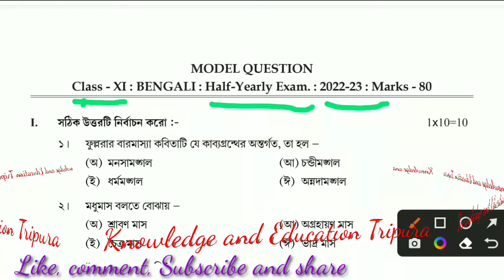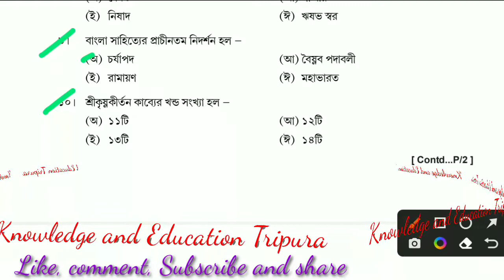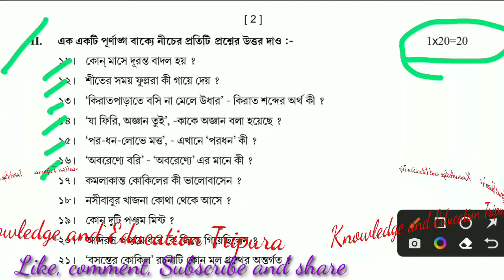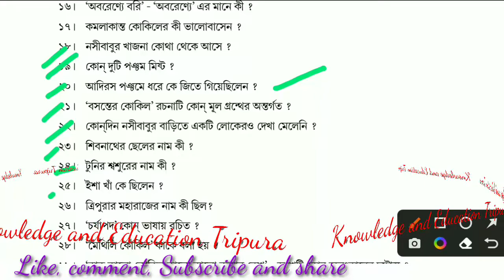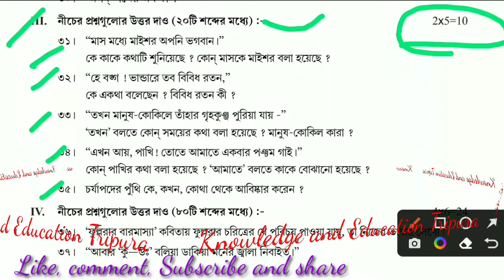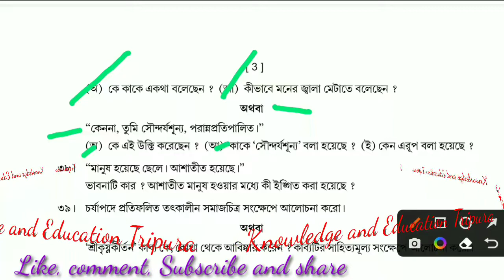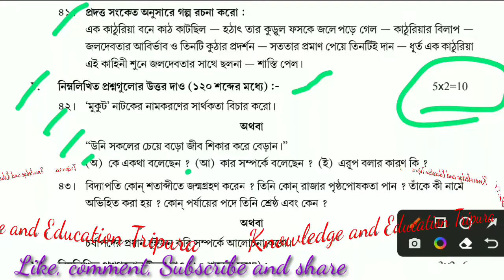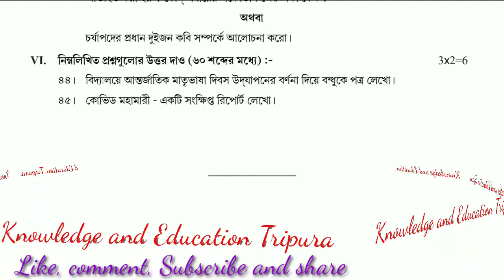Class-11 | Bengali | Model Question | 2022-23 | Half-Yearly exam | TBSE